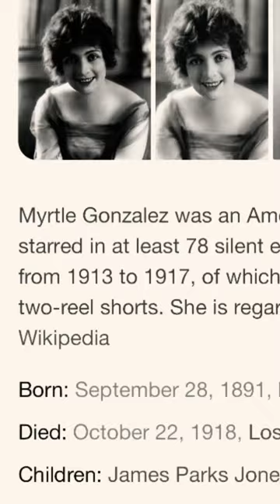MyrtleGonzalez silentfilms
“Myrtle Gonzalez (September 28, 1891 – October 22, 1918) was an American actress. She starred in at least 78 silent era motion pictures from 1913 to 1917, of which 66 were one and two-reel shorts. She is regarded as a movie star…”